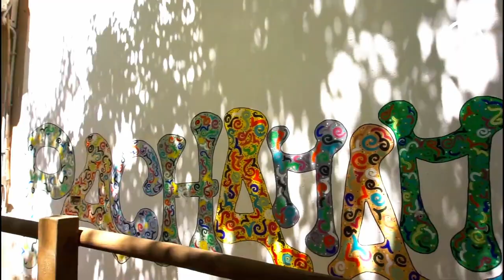Pachamama, la comunità ecologica fondata su autosufficienza e permacultura – Io Faccio Così 331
È possibile vivere in modo autosufficiente, interconnesso, condiviso ed ecologico? A Pachamama, vicino a Cagliari, ci stanno provando! Questa comunità si fonda sulla permacultura e punta a conseguire l'autosufficienza su tutti i fronti: alimentare, energetico, economico, produttivo. Ma al tempo stesso è molto attiva verso l'esterno e crede nei concetti di scambio, di rete e di condivisione. Volete venire a visitarla insieme a noi?

Scritto da: VERONICA TAROZZI
Riprese di: DAVIDE GAULLI
Montaggio di: PAOLO CIGNINI